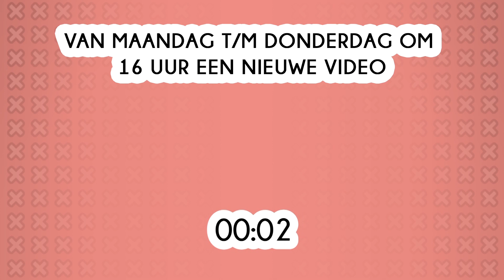Wat betekent KNOR? - Taalles #21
'Is dat een worst?'

Daar is onze Thijs weer en dit keer legt hij uit wat ballen bedoelen met het woordje knor!